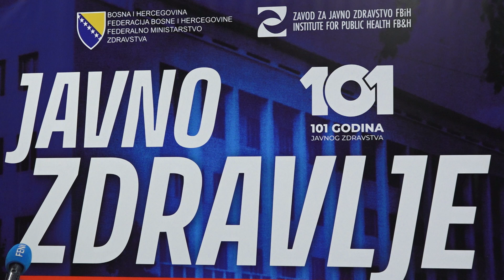Brojni stručnjaci u Sarajevu na konferenciji 'Javno zdravlje u vrtlogu globalnih izazova'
SARAJEVO, 9. septembra (FENA) - Federalno ministarstvo zdravstva i Zavod za javno zdravstvo FBiH okupili su više od 150 stručnjaka iz oblasti javnog zdravlja na konferenciji "Javno zdravlje u vrtlogu globalnih izazova“.(Video FENA/Amer Kajmović)